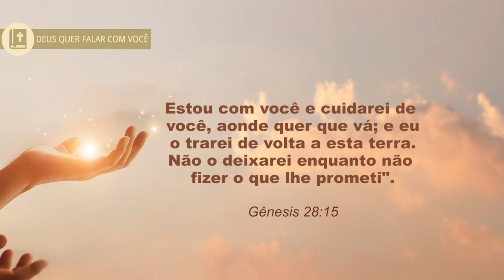Click da Fé #214 - Desfrute hoje do cuidado de Deus com sua vida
Essas palavras foram dirigidas a Jacó e vieram do nosso Deus. Todos nós precisamos de cuidado. É necessário o auto cuidado e também recebermos o cuidado daqueles que Deus capacitou para nos instruir, nos orientar e nos conceder algum nível de bem estar. Contudo, o que esse texto bíblico nos ensina é que a promessa de Deus de que cuidará de nós permanecerá em nossa vida. Se Deus está com você, você vai sentir o cuidado do Senhor. E enquanto cuida de nós, o Senhor nos restaura, nos renova, nos fortalece e nos impulsiona à qualidade de vida. Se faz presente ou alcança o seu patamar a partir do momento que há produtividade. E Deus cuida de nós para nos levar a uma qualidade de vida onde iremos elevar o nosso nível de produtividade e assim sermos usados por ele. Somos cuidados por Deus para cuidarmos de outras pessoas.
Hoje desfrute do cuidado de Deus e que Deus te abençoe.